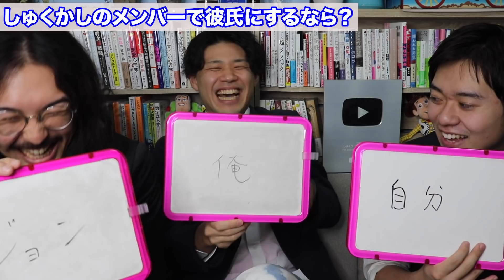はじめて語ります。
しゅくろーに加え、ジョンとカイトの三人で構成された、しゅくろーのサブチャンネル「しゅくろーから夜更かし」です。
恋愛からアホな雑談まで、深夜にクスっとできる男三人のリアルな声をあなたに。

■ファンコミュニティを開設しました！！

《LINE＠でイベント等の限定情報を配信！》
■LINE＠